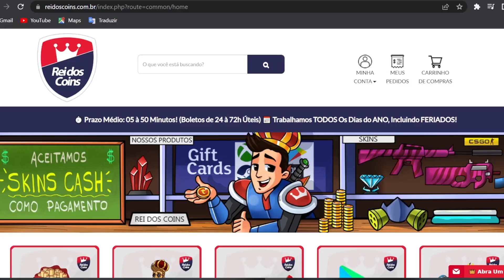3 JOGOS GRÁTIS P/RESGATE NOVEMBRO OFICIAL! E SÉRIE THE LAST OF US 2 ATERRORIZANTE +COD MW2 EXCLUSIVO